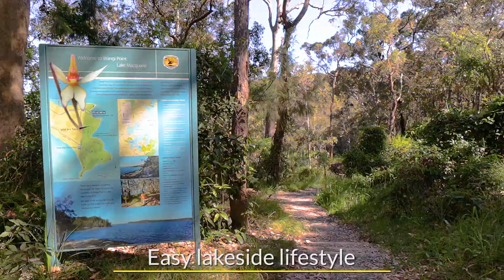239 Watkins Road, Wangi Wangi